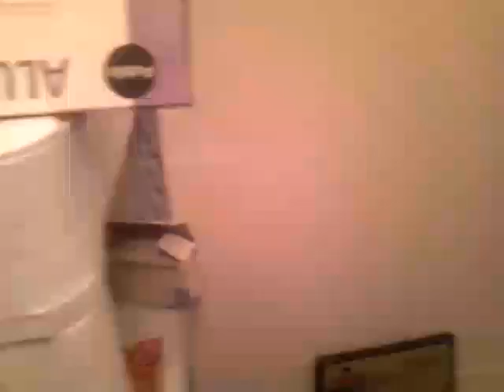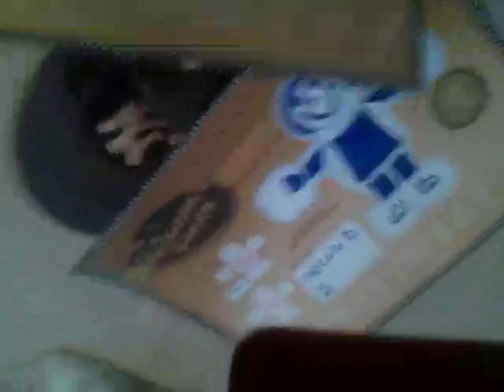Moving today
Going to dad's until tuesday